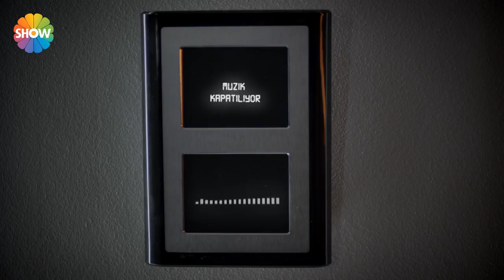"Günaydın Jüliet'im" | İstanbul Sokakları 1.Bölüm